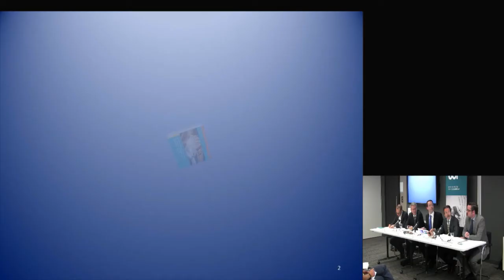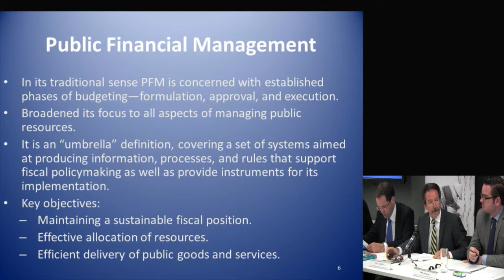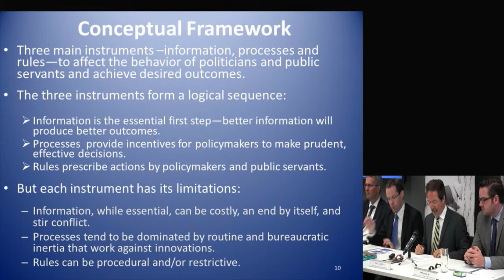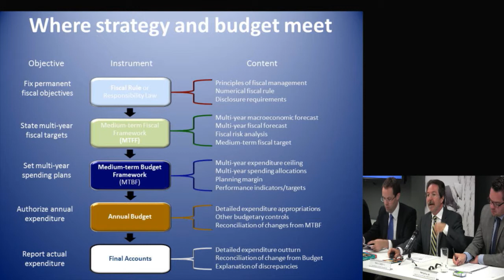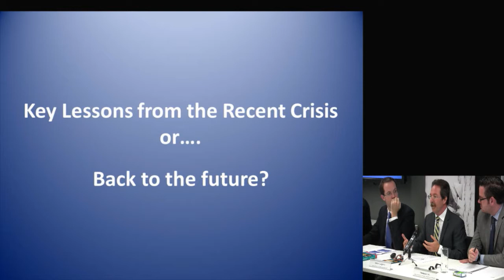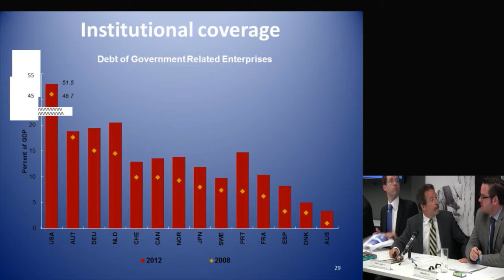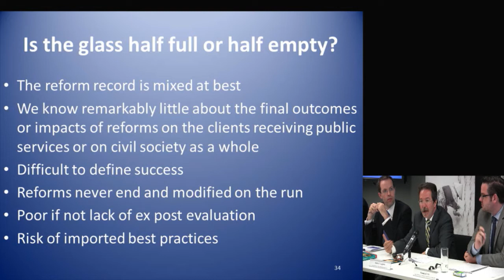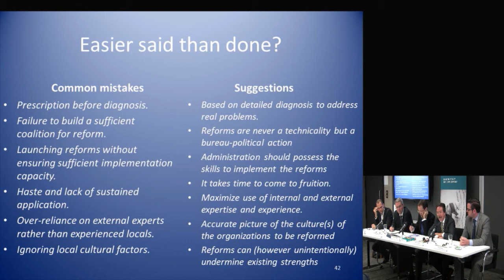Marco Cangiano - European launch: Public financial management and its emerging architecture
Marco Cangiano speaks during the event - European launch: Public financial management and its emerging architecture which was held at ODI offices, London.